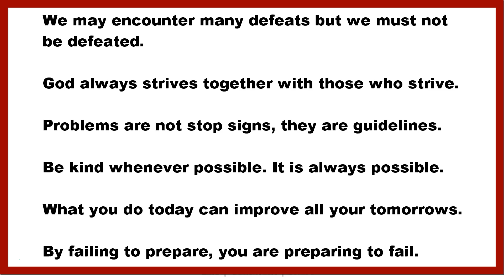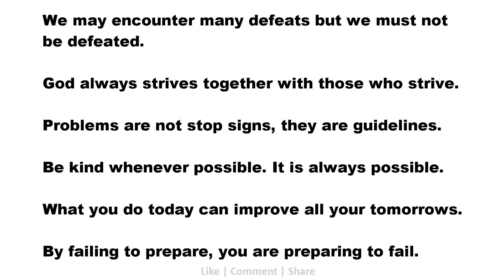Motivational Quotes: We may encounter many defeats but we must not be defeated.